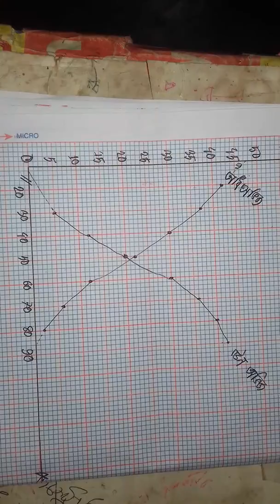গনসংখ্যা সারণী থেকে অভিজ রেখা অংকন।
Raqibul24 গবেষণা পদ্ধতি ও পরিসংখ্যান HandNote-2020
অনুষ্ঠিত হবে 2021
রাষ্টবিজ্ঞান বিভাগ
অনার্স ৩য় বর্ষ
মাত্র ৮-১০ দিন পড়লেই A+ নিশ্চিত ১০০% গ্যারান্টি।
120+ (A4 Size ) এর রঙ্গিন পেজ।
মুল্য ৫৩০ টাকা।
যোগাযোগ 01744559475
সুন্দরবন কুড়িয়ার সার্ভিস এর মাধ্যমে বাংলাদেশের যে কোন প্রান্তে Note টি পাঠানো হয়। বিস্তারিত এই লিংকে

16. সারণী থেকে ভেদাংক নির্ণয়।
ভিডিও টি upload  করি নাই এখন।